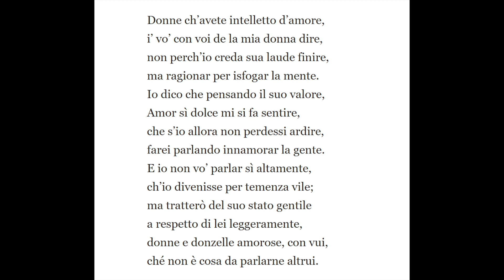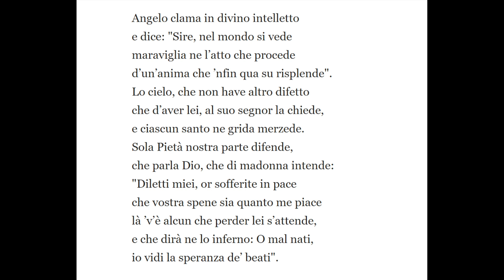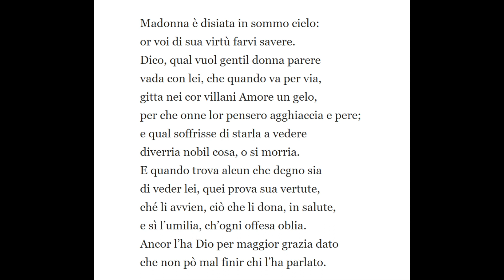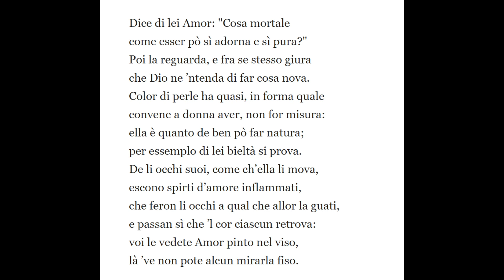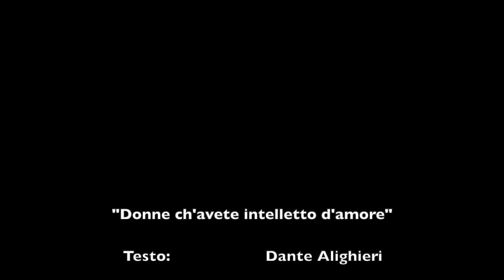Donne ch'avete intelletto d'amore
Alunni del Classico "Giuseppe Veronese" di Chioggia musicano e interpretano la famosa canzone dantesca per la VII Notte Nazionale del Liceo Classico